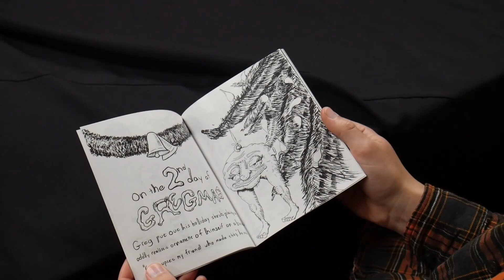Downriver Council for the Arts: Artist Interview Series - Ian Walker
This series was designed to introduce you to the artists involved with the Downriver Council for the Arts in Southeast Michigan. We talk one-on-one with our members to find out what motivates them to create. How do they get the idea from their mind to the canvas? These conversations give some insight to those who are compelled to create.

ABOUT THE CREATOR AND VIDEOGRAPHER
Richard Campbell: My channel is a collection of short documentaries I have produced. The goal here is to discover interesting things that will enlighten and educate those who watch.

ABOUT THE DOWNRIVER COUNCIL FOR THE ARTS
Founded in 1978, the Downriver Council for the Arts (DCA) is a regional non-profit 501(c)(3) arts and cultural organization that proudly serves nearly 400,000 residents in 21 Downriver communities. We operate out of the James R. DeSana Center for Arts and Culture (The Arts Center), a three-story, 20,000 SF historic building located in downtown Wyandotte. The DCA's mission is to enrich the quality of life in the Downriver communities by advocating and promoting the arts and providing opportunities for involvement and participation in arts and cultural activities. We actively support local artists and performers through artistic outreach programs and special promotional opportunities. The DCA also creates regional partnerships with other cultural organizations, schools and service clubs to promote artistic, cultural and special events throughout Southeast Michigan. We hold these activities in our Arts Center and by operating in the various cities we serve. More information and activities can be found by viewing the DCA online. We have quite active social channels, so please visit those as well.

/ Facebook: dc4arts / Instagram: dc4arts / LinkedIn: Downriver Council for the Arts / Pinterest: dc4arts